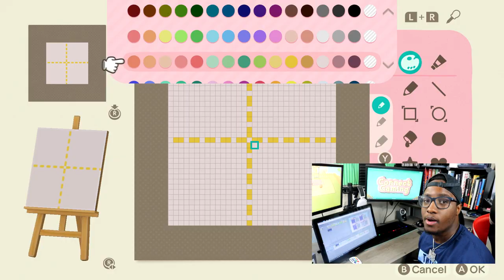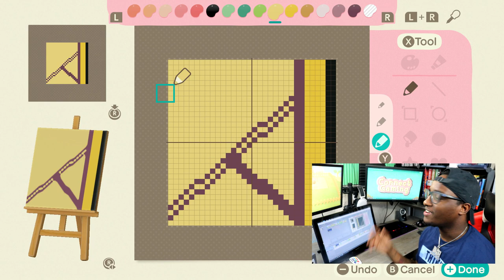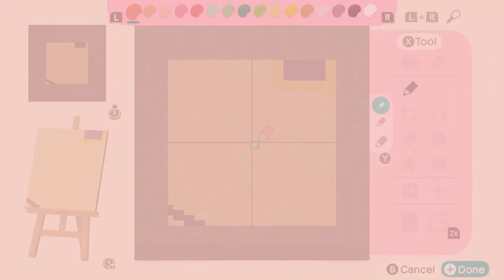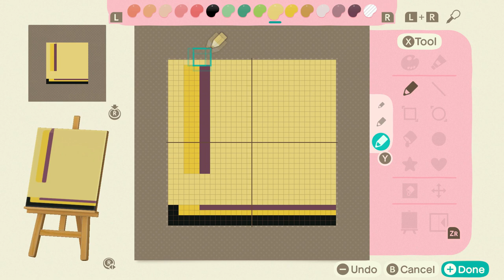I MADE A BASKETBALL COURT IN ANIMAL CROSSING NEW HORIZONS (TOOK ME 3 HOURS)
Hey! i made a basketball court in animal crossing